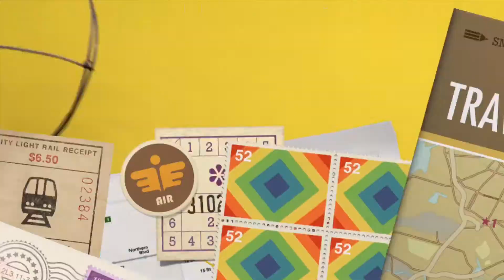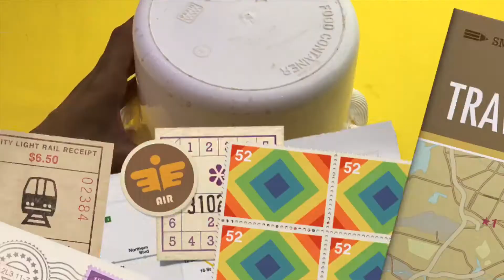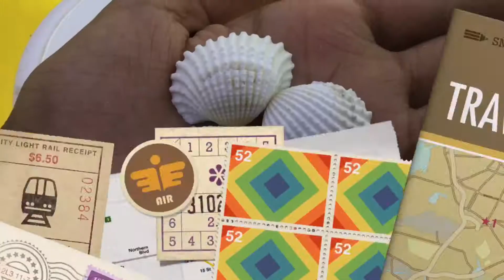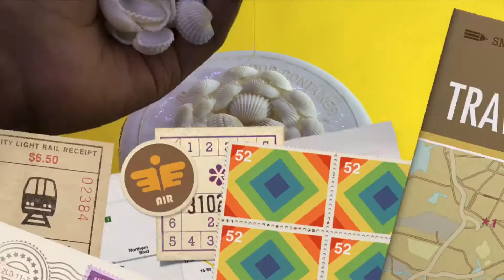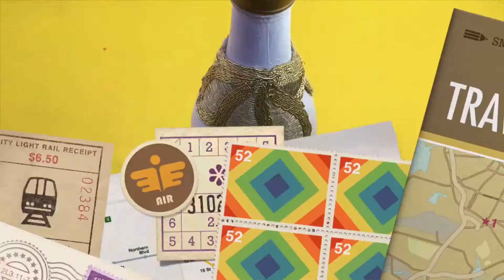Handmade Seashell Table Lamp || IndiCraft